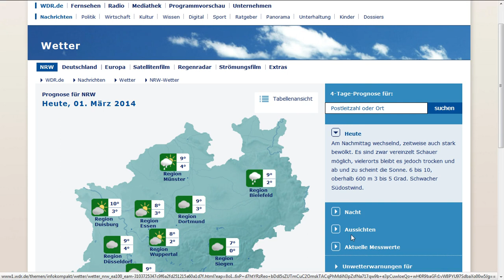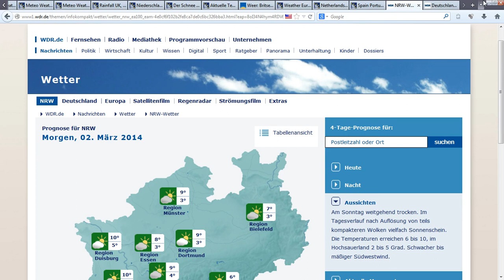1.3.2014 SPAIN haarp GEOENGINEERING weather NWO radar anomalies sat24 meteox wetter manipulation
1.3.2014, 1.3.14, 1. march 2014, 3-1-2014,